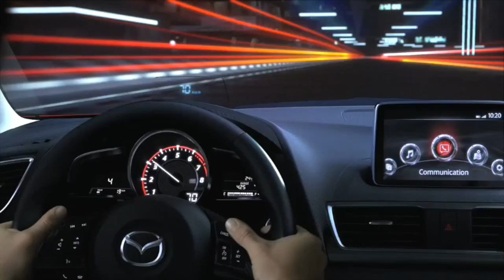Reporte Vial 16/10/15 19:00 hrs